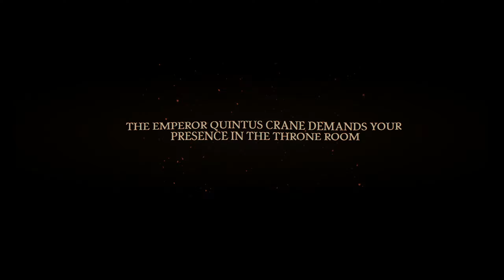They Are Billions #3 - Mines of The Raven & Lands of The Giant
I drag my feet a bit with Lands of The Giant. No idea if something was going to trigger when I started fighting the giant or when it was killed and given the ironman you only get one shot nature of the game, best to be cautious.
2:18 - The Mines of The Raven
1:07:02 - Lands of The Giant